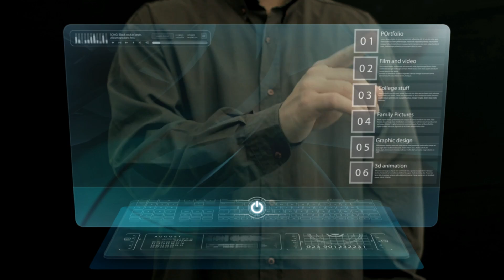My New Holograph Computer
Created in After effects, 3ds Max, Premiere Pro and soundbooth. This was just a little side project I was playing with to display some random pictures I found.

Soundtrack is called "Catch Me" by Maylynne